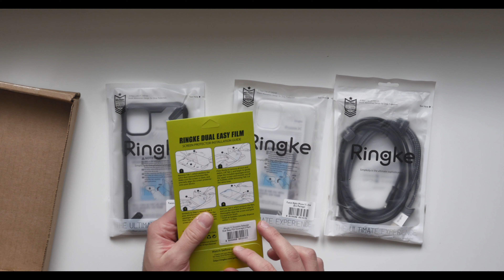Anche tu vorrai questo CAVO PESCE 🐟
Un pacchetto interessante è arrivato sul tavolo di Unbox Italia.

Link Cavi PESCE
Link Cover 1
Link Cover 2

Codice GIFT10

▶︎Prova Amazon Music Unlimited per avere 30 giorni gratuiti: